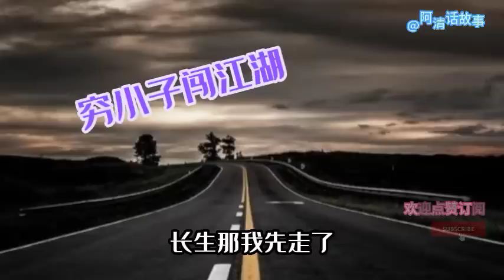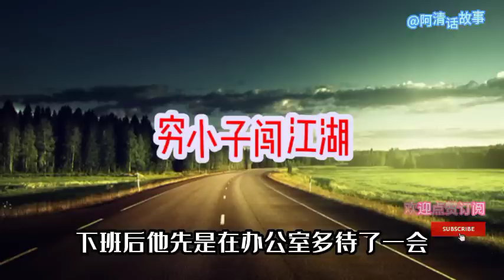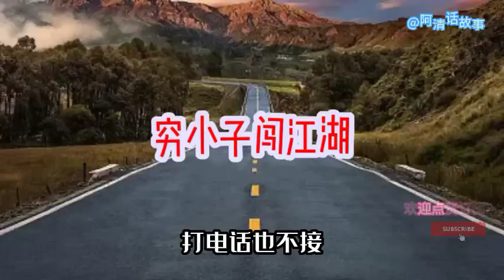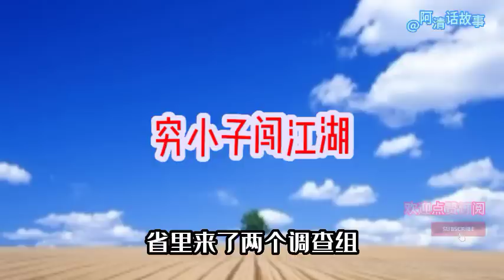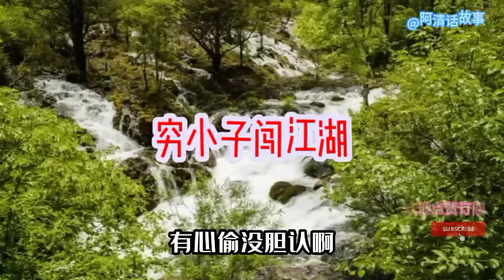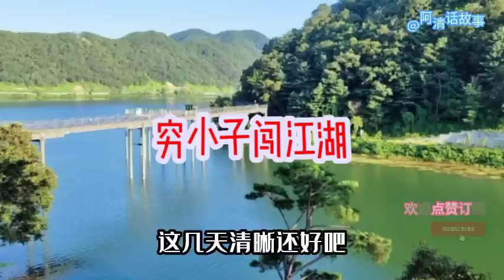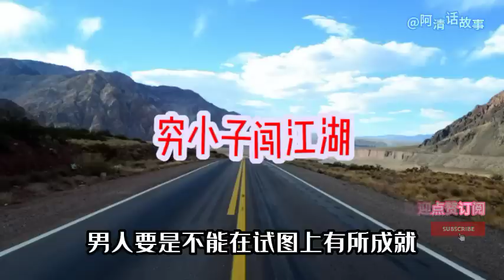qxz:70 窮小子闖江湖，窮小子為自己不地道的行為買單，他受傷了。小说